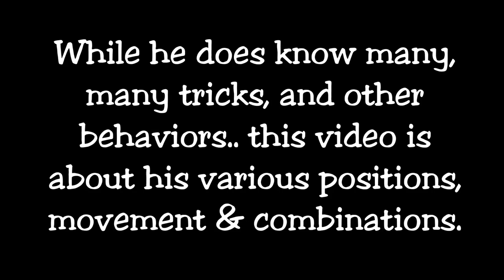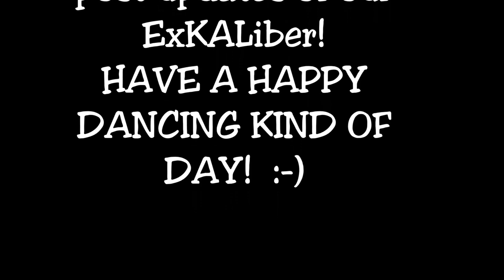Belgian Malinois, Kal, and Canine Freestyle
Belgian Malinois training for Canine Freestyle and Heelwork To Music.   A Variety of Positions, Movement, and Combinations.